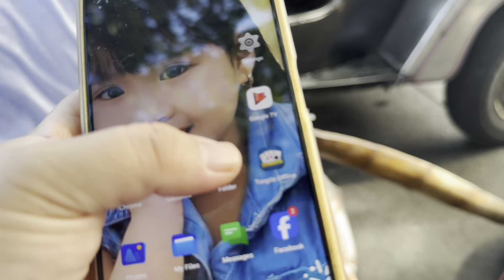SOLID BBM-SARA PA DIN?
Mabubusog kayo!
Promise🙂
Mamili na po sa ating:
🍴Student Meal
🍴 Budget Meal
🍴Combo Meal
🍴 Buffet
🍴 Unli